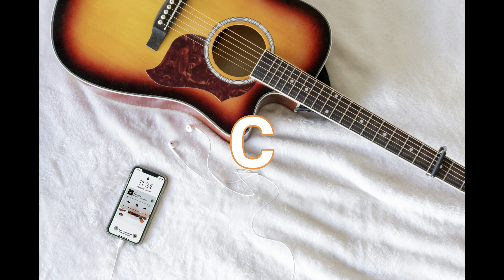Pop Backing Track in C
Ecco per te una base pop in C maggiore, dove potrai esercitare gli studi effettuati fin qui.
Buon divertimento!!

Canzone di Alberto Scarano. Questo video è sotto Licenza Creative Commons.

EN
Here is a pop base in C major for you, where you can practice the studies carried out up to now.
Have fun!!